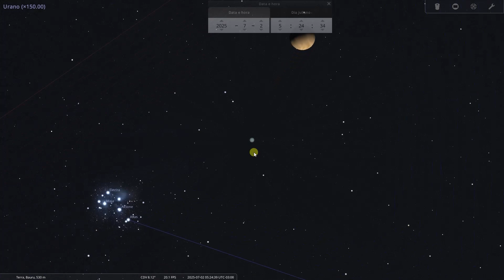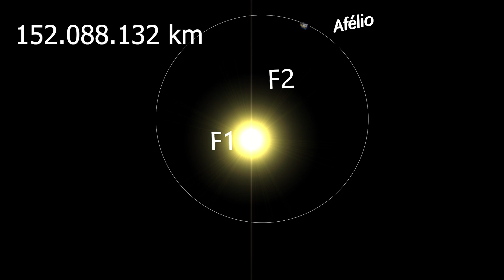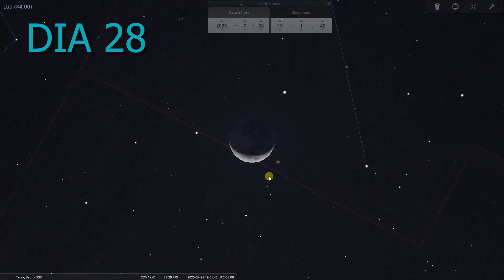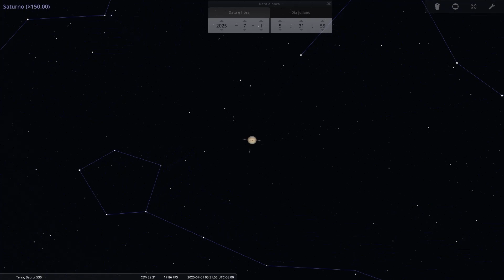Céu de julho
Lua, planetas, conjunções, constelações, objetos do céu profundo, chuva de meteoros e... o trânsito de Titã!

Visite a loja do canal:
╠ Como apoiar o canal:
╠ Compre na Amazon e apoie o canal:
╠ Apoie o canal:
╠ Siga-me também:
╠ Facebook, Instagram, X e TikTok:
Vídeo de Bernhard Schürmann no Pixabay
Vídeo de Jack p no Pixabay
Imagem de Peggy und Marco Lachmann-Anke por Pixabay
Vídeo de James Cover no Pixabay
Vídeo de Emrah Aktaş no Pixabay

                       /      -_j                      +
        .             Y     ( --l__
                      l        _)
     .                 \     '"l,